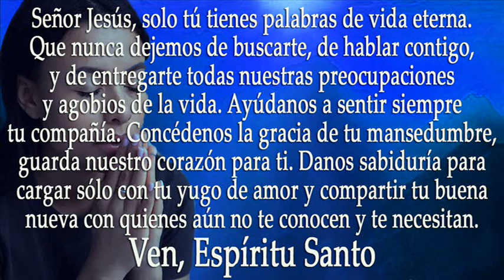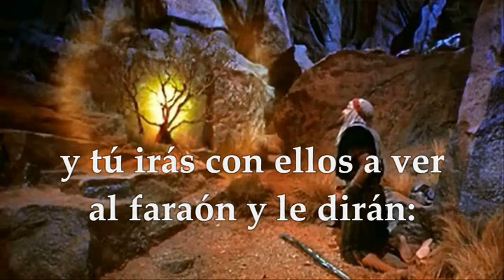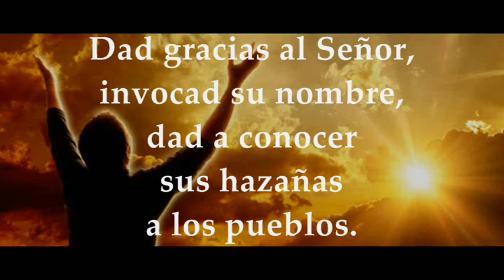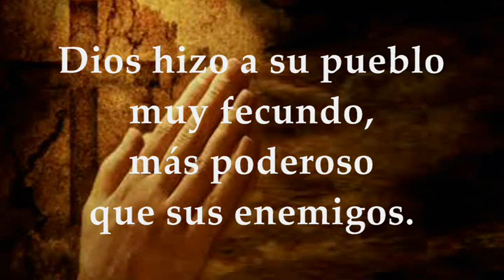LECTURAS Y EVANGELIO JUEVES 20 DE JULIO DE 2023|JUEVES DÉCIMOQUINTO TIEMPO ORDINARIO| MATEO 11,28-30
EVANGELIO Y LECTURAS EUCARISTÍA JUEVES 20 DE JULIO DE 2023 JUEVES DÉCIMA QUINTA SEMANA DEL TIEMPO ORDINARIO Primera Lectura: Del libro del Exódo 3,13-20 Salmo 104,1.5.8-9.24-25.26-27 R/. El Señor se acuerda de su alianza eternamente. Evangelio según San Mateo 11,28-30